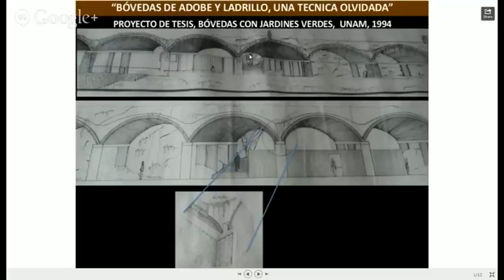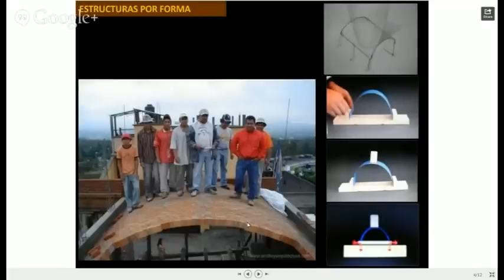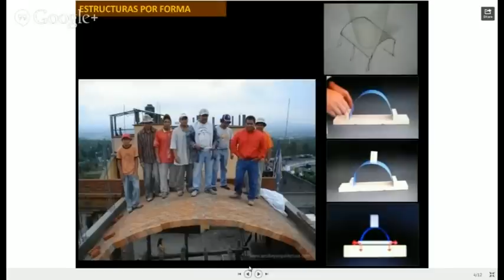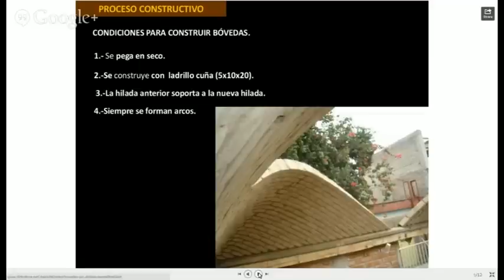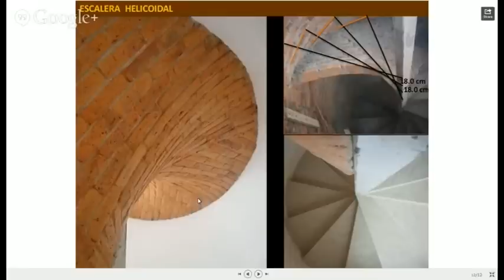Historia de las Bóvedas Catalanas, Entrevista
Los bovederos mexicanos, con solamente su cuchara de albañil, sin cimbra o soporte para el techo parecen desafiar la gravedad con una técnica perfeccionada a través de muchos años en México, y en un muy poco tiempo pueden construir una obra de arte de techo tipo bóveda o cúpula. Teléfonos:

La Bóveda, juntamente con el arco" es probada ser una de las estructuras mas fuertes que se pueden construir, resistiendo históricamente por milenios, cuando no usaban ni varilla o concreto. Soporta mucho peso, terremotos, es fresca, y sobre todo, muy hermosa.

Esta es una parte de lo que es la labor artesanal de construcción de un techo tipo bóveda catalana en el centro de México, específicamente, en el estado de Querétaro.

Los Bovederos pueden viajar a cualquier lado (aun al extranjero) a construir este tipo de techo.

Mira esta lista de reproducción para apreciar las diferentes etapas de la construcción de las bóvedas, y cómo se ven terminadas:

Mexican masons, with only his trowel without formwork or ceiling mount seem to defy gravity with sophisticated technology through many years in Mexico, and in a very short time can build a work of art vault or roof type dome.

The dome, together with the bow "is proven to be one of the strongest structures can be built, resisting historically over millennia, if not used or rod or concrete. It supports a lot of weight, earthquakes, is fresh, and above all, very beautiful .

This is part of what is the craftsmanship of building a kind Catalan vault ceiling in the center of Mexico, specifically in the state of Queretaro.

The "Bovederos" (as we call them in Mexico) can travel anywhere (even abroad) to build this type of roof.

Look at this playlist to appreciate the different stages of the construction of the vaults, and how they are completed:

"Entrevista con Ramón Aguirre: bóvedas sin cimbra"
con Licencia de atribución de Creative Commons (permite reutilización)